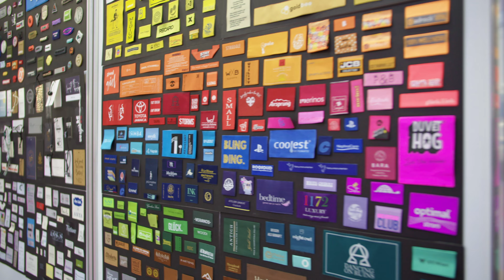Турецкая экспозиция на выставке "ИНТЕРТКАНЬ-2024.Весна"